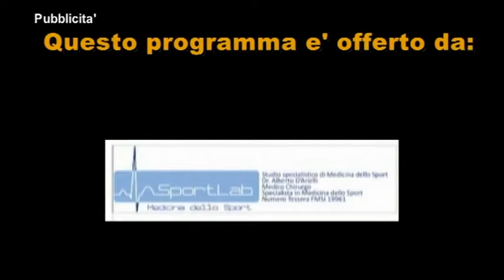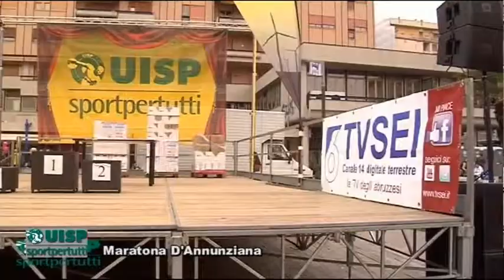Correre per Sport 35 del 19 ottobre 2016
di UISP Abruzzo,
conduce: Roberto Paoletti,
coordinamento: Ervana Cetrano.